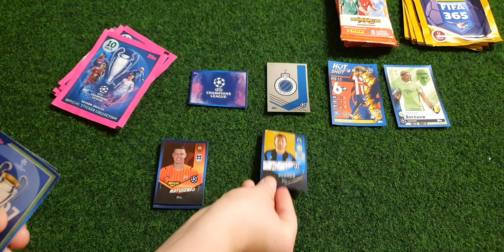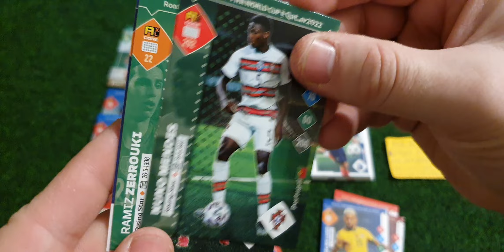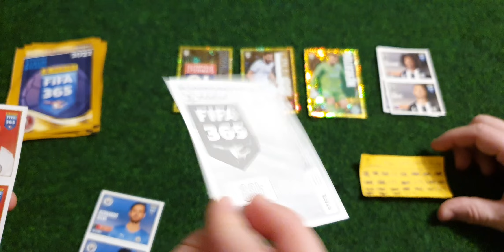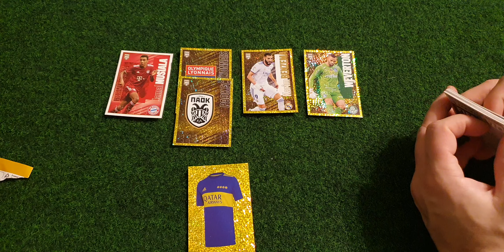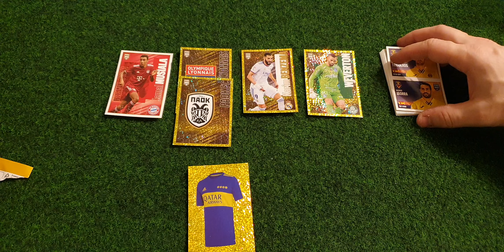Panini, Topps!Unboxing mix saszetek!Szukamy braków!🎅